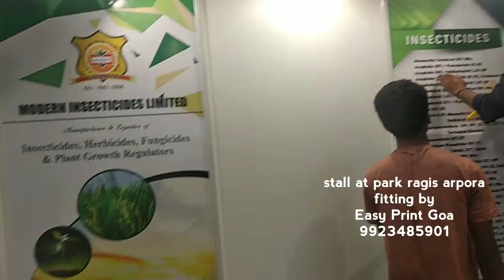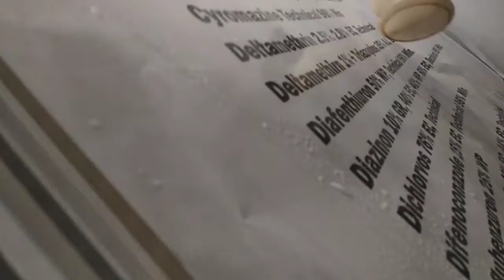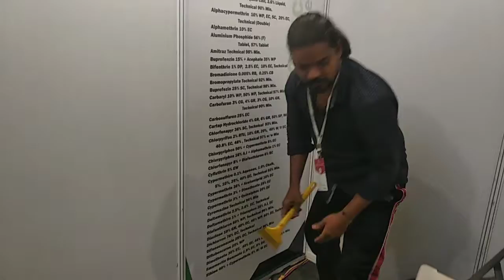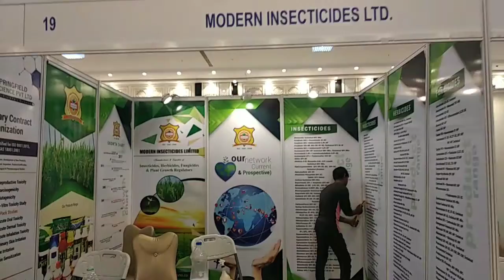How to pesting vinyl on the wall